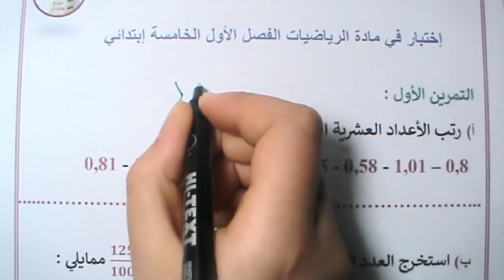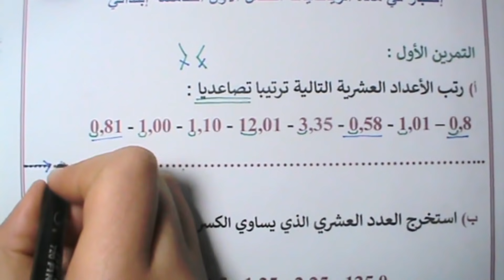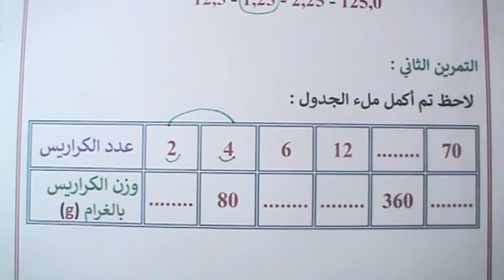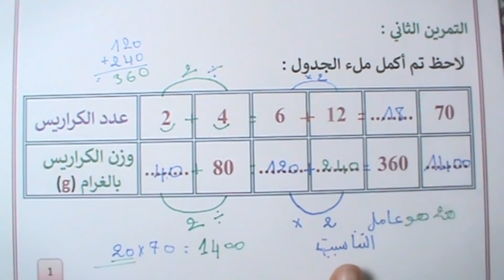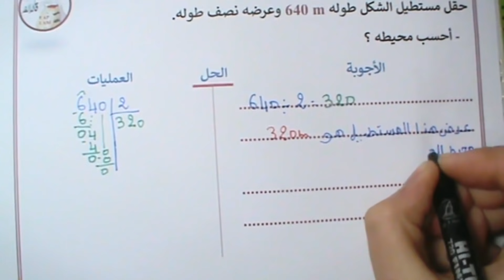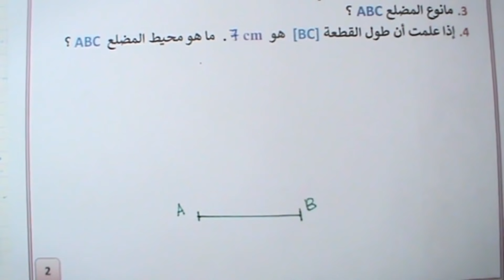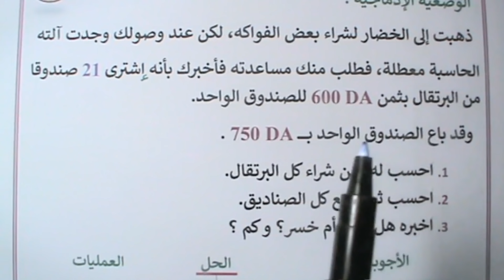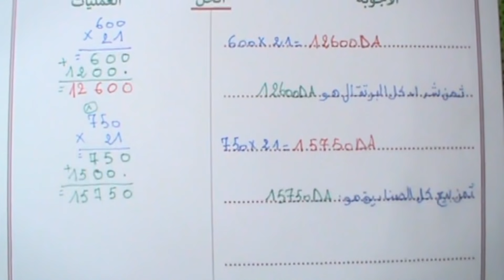إختبار في مادة الرياضيات للسنة الخامسة إبتدائي الفصل الأول النموذج رقم 04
حلول إختبار في مادة الرياضيات للسنة الخامسة إبتدائي الفصل الأول النموذج رقم 04